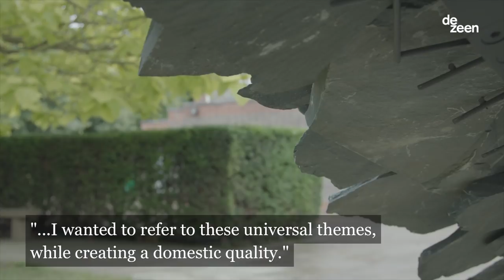Junya Ishigami interview: Serpentine Pavilion 2019 | Architecture | Dezeen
In this exclusive Dezeen video, Japanese architect Junya Ishigami explains how his design for this year's Serpentine Pavilion was built to resemble a "stone hill".

Ishigami's pavilion was unveiled yesterday at the Serpentine Gallery in London, following the resignation of the gallery's CEO Yana Peel over her connection to an Israeli cybertech firm.

The pavilion is a 350 square-metre "cave-like refuge" covered by a slate-clad canopy that appears to grow out of the ground of the surrounding park.

The design is influenced by Ishigami's "free-space" philosophy which seeks to create structures that mimic natural forms, a common theme in the work of his architecture studio Junya Ishigami + Associates.

"I knew that the Serpentine site is in the middle of a park so I wanted to make the architecture part of the landscape rather than making it an independent building," Ishigami told Dezeen.